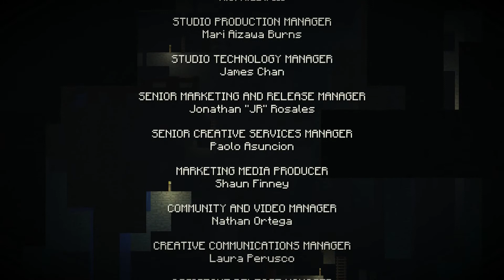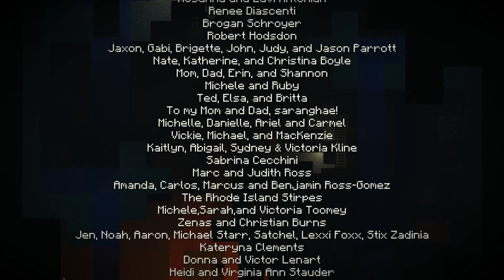MINECRAFT STORY MODE [#04] - Ein langer Weg liegt vor uns! (deutsch, Episode 1, HD+) | Mexle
Ein maximales Willkommen zur 4. Folge von Let's Play "Minecraft Story Mode"

«Let's Play Minecraft Story Mode»
Kommentiertes Gameplay von Mexle (2015)

Ähnliche Projekte